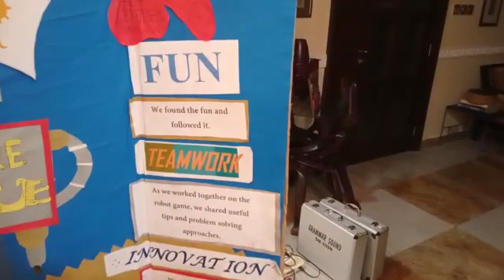TEAM FASH CORE VALUES